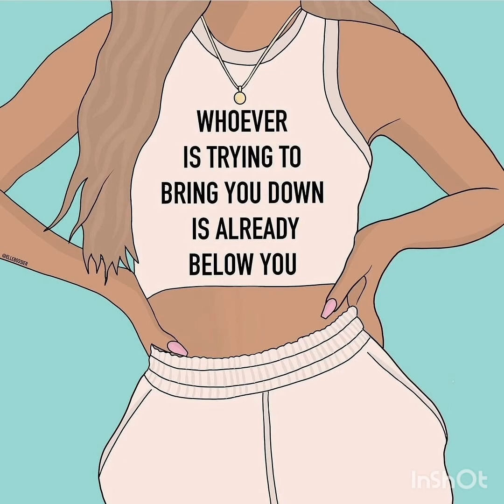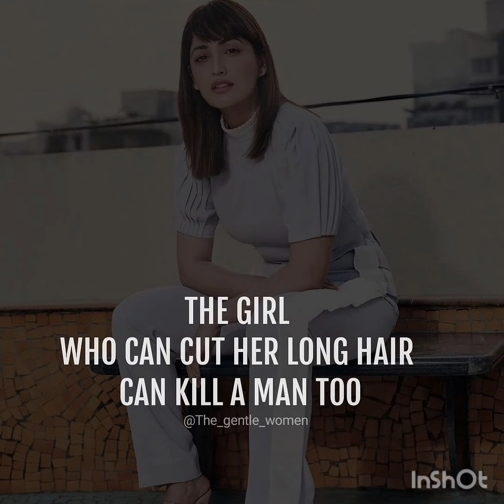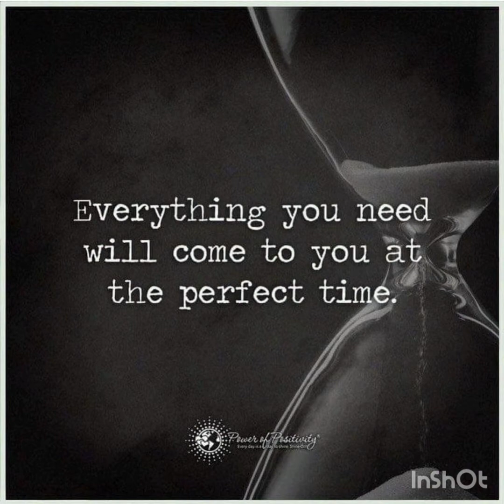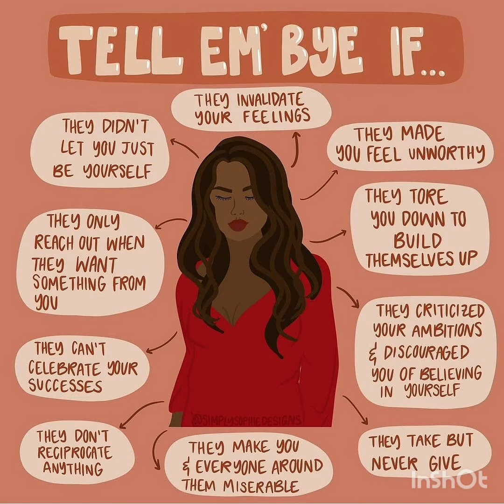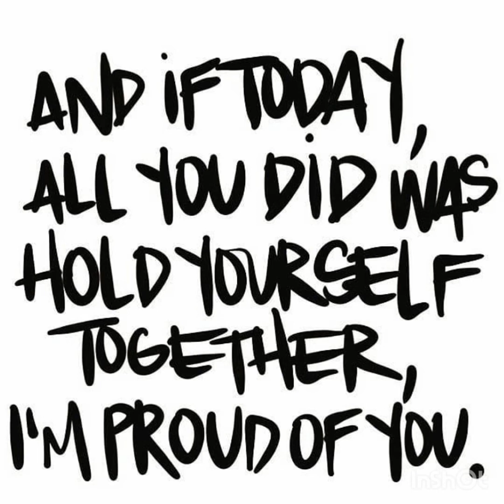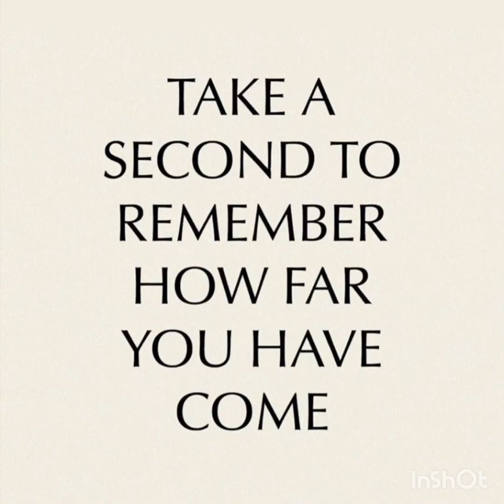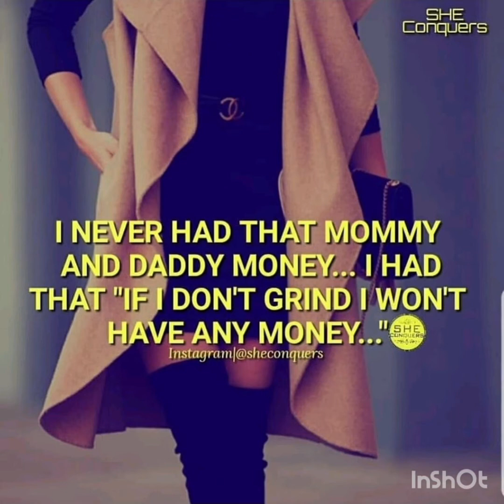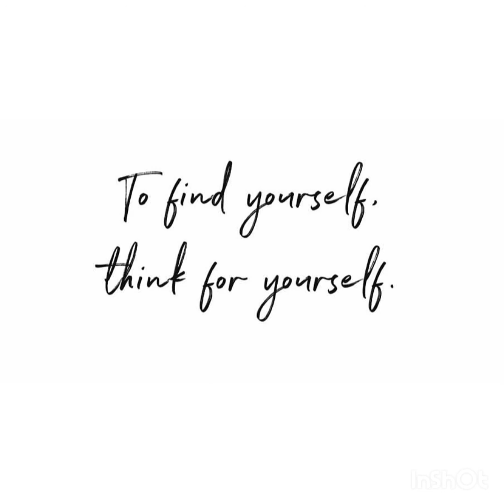Thank you vlog for everyone who has been around for my journey #48 Just Dewi🔥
Leuk dat je op mn kanaal terecht bent gekomen.N reactie zou ik waarderen!
Neem vooral n kijkje verder door de rest van mn vlogs en dan ken je kijken of je t helemaal niets vin of je denkt Ai hier ga ik abonneren.No spang niet iedereen heeft dezelfde smaak.
Veel liefs Dewi🔥